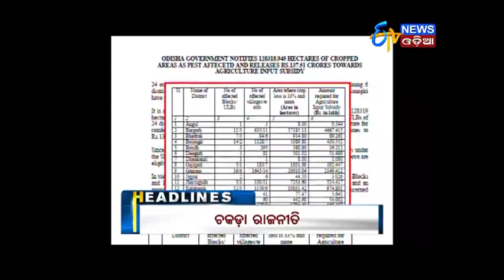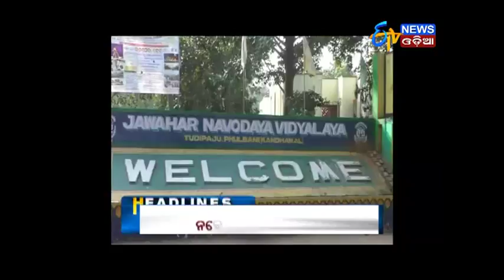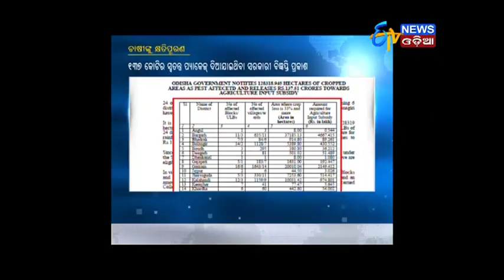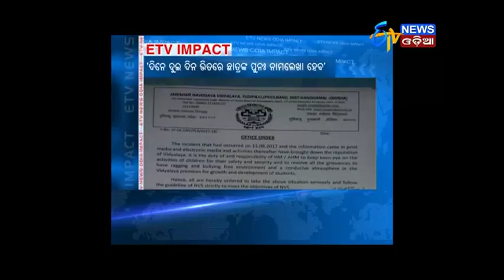Amari Odisha @7PM -10.11.17- ETV News Odia